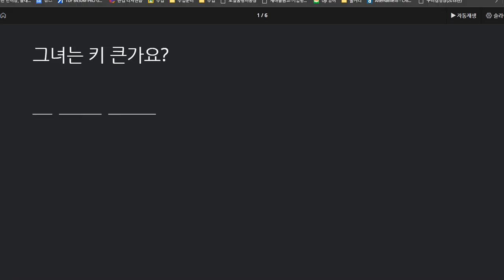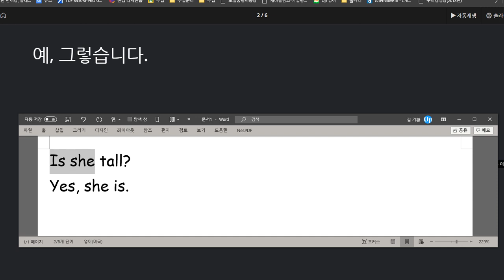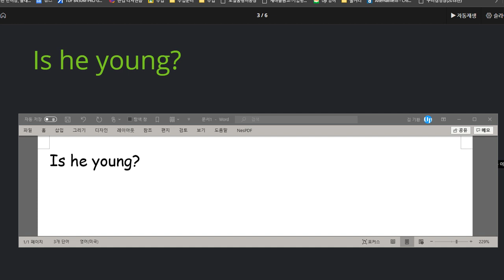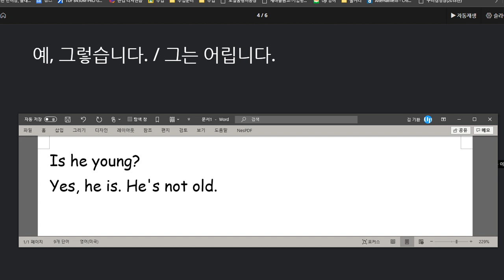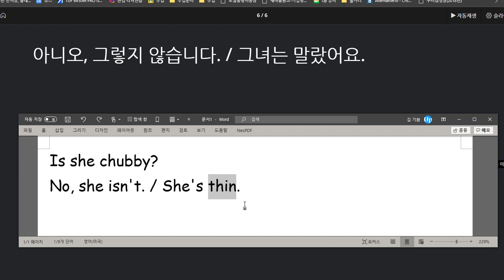문자민 2020 08 14 칭찬 연습 열심히 해 온 것이 보임